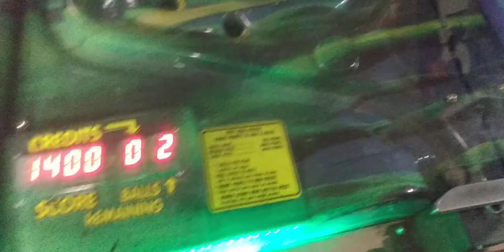Putt Fore Prizes redemption game@Silver Dollar Lanes small prize win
today I head to my local bowling alley to face the Putt Fore Prizes redemption game and here I just win the minor prize I hope you enjoy the video